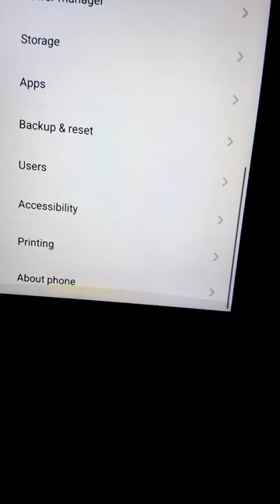Lenovo vibe x3 problem (yellow screen)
yellow screen tint at the bottom of display

lenovo laptop,
lenovo ghoda,
lenovo pubg,
lenovo mobile,
lenovo a6 note,
lenovo a6000,
lenovo a5,
lenovo a6 note unboxing,
lenovo a6,
lenovo a7000,
lenovo a1000,
lenovo ad,
a lenovo t470,
a lenovo x1 carbon,
a lenovo laptop,
a lenovo w530,
lenovo battery,
lenovo best laptop,
lenovo bios,
lenovo band,
lenovo boot menu,
lenovo battery price,
lenovo b490,
lenovo best phone,
vibe b lenovo,
lenovo b,
lenovo b frp unlock,
lenovo vibe b custom rom,
lenovo b 50,
lenovo vibe b pubg,
lenovo vibe b unboxing,
lenovo v i b e,
lenovo chromebook duet,
lenovo computer,
lenovo c340,
lenovo c940,
lenovo cartoon,
lenovo chromebook,
lenovo charger,
lenovo company,
lenovo yoga c,
lenovo usb c dock,
lenovo c 740,
lenovo c 340,
lenovo yoga c940,
lenovo vibe c frp bypass,
lenovo yoga c640,
lenovo vibe c pubg,
lenovo d330,
lenovo duet,
lenovo desktop,
lenovo dj,
lenovo dolby,
lenovo duet chromebook,
lenovo display,
lenovo dj song,
lenovo ideapad d330,
lenovo a3600-d,
lenovo k d,
lenovo a3600-d flash file,
lenovo d series laptop,
lenovo d'27-20,
lenovo capture d'écran,
lenovo earbuds,
lenovo ego,
lenovo e14,
lenovo e4325,
lenovo e41 25,
lenovo e41-15,
lenovo earphones,
lenovo education,
lenovo thinkpad e,
lenovo e ink,
lenovo thinkpad e series,
lenovo tab e10,
lenovo e ink laptop,
lenovo e series,
lenovo namo e tablet,
lenovo thinkpad e 14,
lenovo flex 14,
lenovo film,
lenovo flex 5,
lenovo fitness band,
lenovo frp bypass,
lenovo fingerprint,
lenovo format,
lenovo free fire,
lenovo a7600-f,
lenovo a7600-f review,
lenovo b6000-f,
lenovo a7600-f screen replacement,
lenovo a5500-f,
lenovo ideatab s6000-f,
lenovo ideatab a1000-f,
lenovo b6000-f hard reset,
lenovo gaming,
lenovo gaming laptop,
lenovo g50,
lenovo gana,
lenovo gaming phone,
lenovo g50-80,
lenovo g580,
lenovo g,
lenovo g570,
lenovo legion g y530,
lenovo g500,
g.co/abh lenovo k5 play,
lenovo ht10,
lenovo hard reset,
lenovo ht10 pro,
lenovo ht20,
lenovo ht10 review,
lenovo hx06,
lenovo headphones,
lenovo hw01,
lenovo a7600-h,
lenovo a3000-h flashing,
lenovo ideatab a2107a-h firmware update,
lenovo 3000 h series desktop,
lenovo a7600-h android update,
lenovo b8000-h,
lenovo ideatab a3000-h,
lenovo ideatab s6000-h,
lenovo ideapad,
lenovo ideapad s340,
lenovo ideapad slim 3i,
i lenovo z5,
lenovo janam vich tu mileya,
lenovo janam,
lenovo joke,
lenovo janm,
lenovo janam vich tu mileya song,
lenovo janam song,
lenovo jankari,
lenovo jindabad,
lenovo 3000 j series,
lenovo j340,
lenovo k8 note,
lenovo k10,
lenovo k10 note pubg,
lenovo k8 plus,
lenovo k10 plus,
lenovo k9,
lenovo k6 power,
lenovo k,
lenovo k8,
lenovo k note,
lenovo k 5,
k-12 lenovo tablet 8 inch,
lenovo legion,
lenovo lenovo,
lenovo l340,
lenovo laptop unboxing,
l lenovo flex 6,
lenovo l series,
lenovo thinkpad l,
lenovo l series monitor,
lenovo thinkpad l series,
lenovo l19041,
lenovo ideapad l,
lenovo m10,
lenovo m10 fhd rel,
lenovo mobile ka lock kaise tode,
lenovo monitor,
lenovo mobile phone,
lenovo mobile reset,
lenovo mobile price,
lenovo tab m10,
lenovo thinkcentre m series,
lenovo ideapad 320 m.2 ssd,
lenovo y700 ssd m.2 upgrade,
lenovo p1 m a 40,
lenovo note,
lenovo note k10,
lenovo new song,
lenovo note 4,
lenovo note 8,
lenovo notebook,
lenovo new phone,
lenovo new video,
lenovo n 4000,
lenovo n 100,
lenovo n700,
lenovo ar-7561n star wars,
lenovo ideapad l340 - n,
notebook lenovo não liga,
lenovo n500,
lenovo aucune connexion n'est disponible,
lenovo official,
lenovo old laptop,
lenovo os,
lenovo open,
lenovo on off problem,
lenovo original ringtone,
lenovo origin,
lenovo os install,
hp o lenovo,
asus o lenovo,
formatar o lenovo,
lenovo phone,
lenovo p3,
lenovo p2,
lenovo phab 2,
lenovo pubg mobile,
lenovo phone ka lock kaise tode,
lenovo p1ma40,
p lenovo a6000,
lenovo p,
lenovo p series,
lenovo p series workstation,
lenovo p70,
lenovo tab p10,
lenovo p10,
lenovo q24i-10,
lenovo q24i,
lenovo q27q-10,
lenovo qawwali,
lenovo q24i-10 reviews,
lenovo q24i-10 23.8 hdmi monitor,
lenovo q24i monitor,
lenovo q24i review,
fn+q lenovo,
lenovo q,
lenovo q monitor,
lenovo x series monitor,
lenovo q24,
lenovo ringtone,
lenovo reset,
lenovo restart,
lenovo recovery,
lenovo ringtone setting,
lenovo raja,
lenovo rani,
lenovo repair,
lenovo thinkpad r series,
lenovo r400,